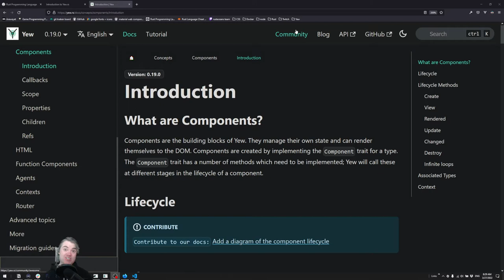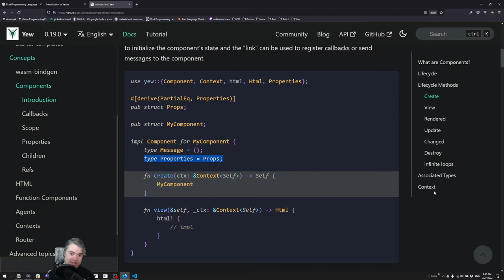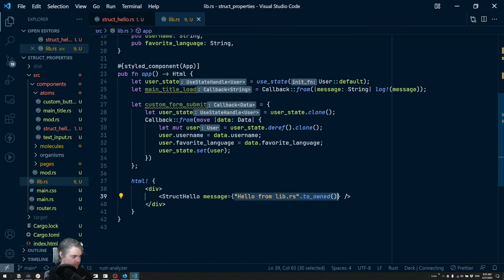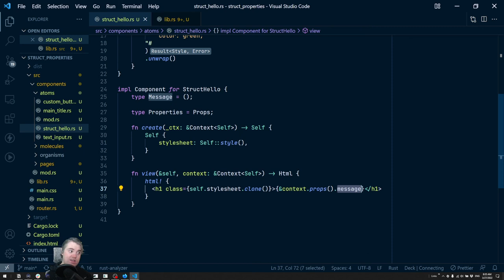Learn Yew.rs 0.18 part 33: Struct component properties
If you have any feedback please leave them in the comments or let me know on Discord!